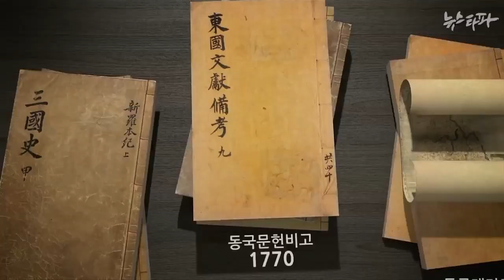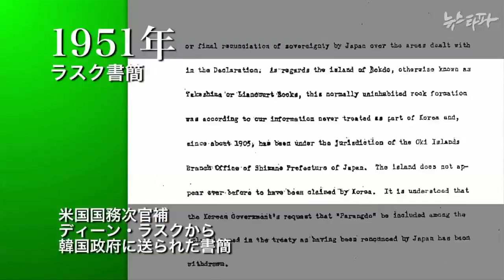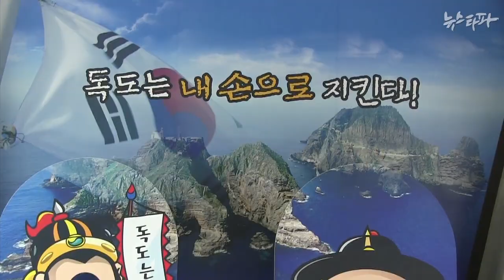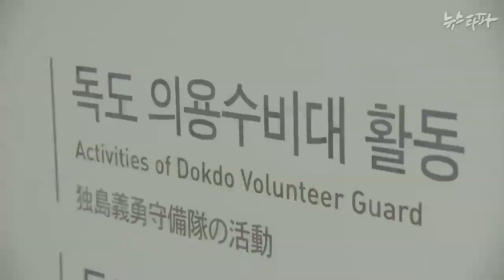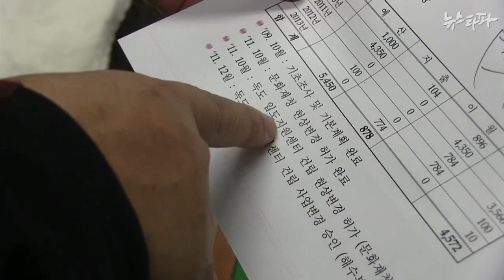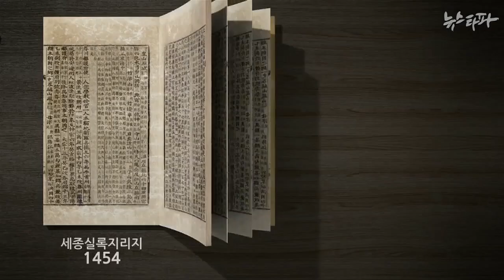뉴스타파 - ‘독도예산’ 일본보다 많이 쓰고도 뒤통수 맞는 이유(2015.1.20)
끊임없는 일본의 독도 영유권 주장에 우리 정부는 얼마나 잘 대응하고 있을까요. 우리 독도 예산의 규모는 일본 정부보다도 큰 수준이지만 실효성이 의심되는 건설 사업에 투입되는 예산이 대부분이어서 정작 중요한 독도 연구와 국제 홍보 사업은 뒷전이 되고 있습니다.